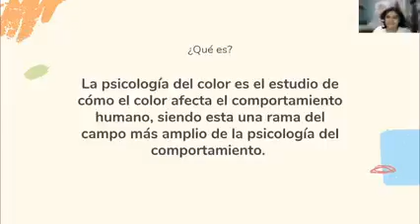🔹Psicología del Color 🔹